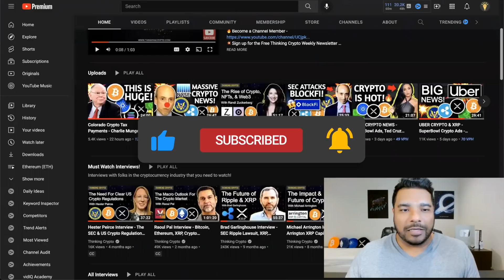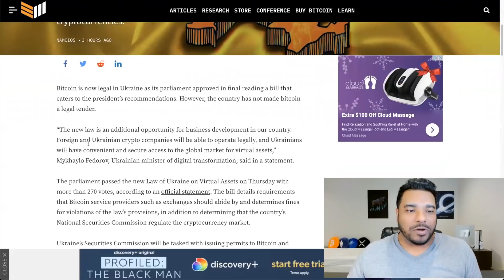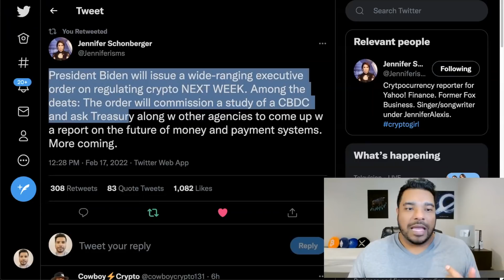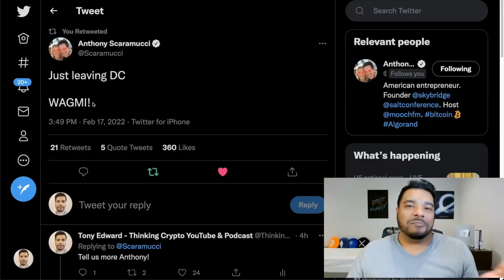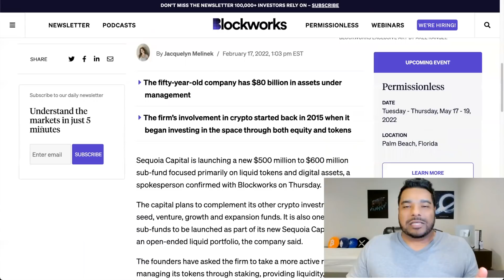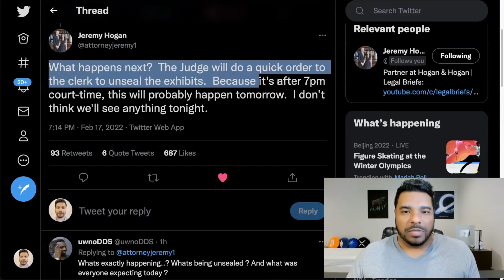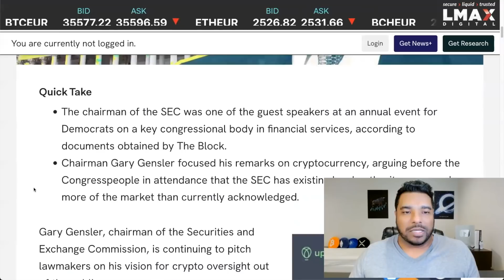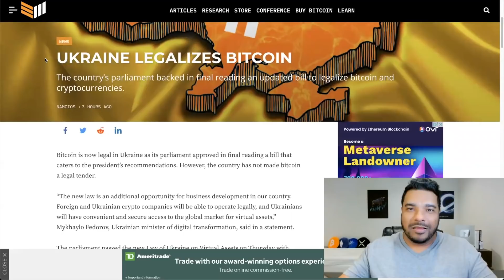🚨 Ukraine Legalizes Crypto - Biden Crypto Exec Order & FBI - SEC Ripple XRP Lawsuit News!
Huge Crypto news today as Ukraine legalizes bitcoin and crypto. President Biden is expected to release a crypto regulation executive order next week. Big updates around the SEC ripple xrp lawsuit. US DOJ names crypto enforcement director, reveals new FBI group focused on blockchain analysis and asset seizure. Spain’s Central Bank approves the first crypto services provider in the country. UAE set to issue a nationwide crypto licensing and build a crypto mining ecosystem. Sequoia Capital is launching a new $500 million to $600 million sub-fund focused primarily on liquid tokens and digital assets. SEC chair Gensler pitches his crypto vision at exclusive House Democrat event.

⏰ Time Stamps ⏰
00:00 Intro
02:38 Bitcoin and altcoin prices
05:07 Ukraine, Biden, FBI crypto news
12:48 Spain crypto
13:14 UAE crypto licensing
14:05 Sequoia Capital $500M crypto fund
17:45 SEC Ripple lawsuit updates